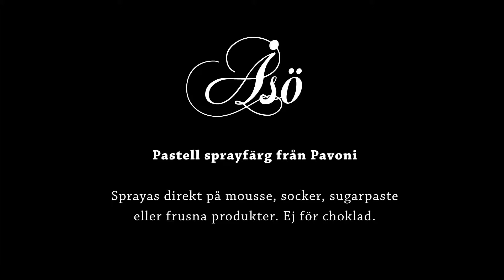Pastell sprayfärg från Pavoni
Sprayas direkt på mousse, socker, sugarpaste eller frusna produkter. Ej för choklad.